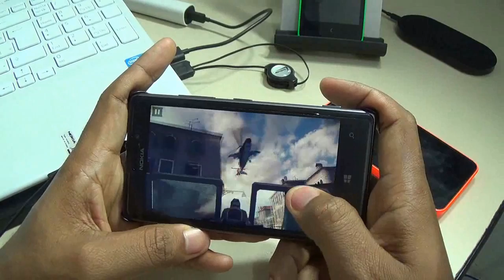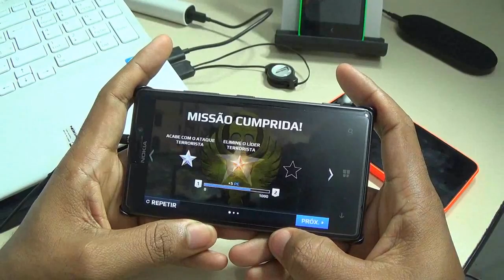Modern Combat 5: Blackout Windows Phone Português!